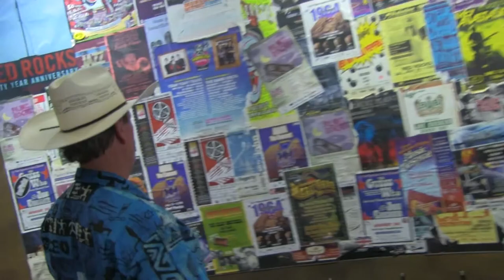Famous Concert Posters at Red Rocks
Lookin at famous movie posters of Red Rocks... Live Remote Shoot from Red Rocks State Park and Amphitheater - just outside of Denver, CO. All the greats have played here - Now the Handy Sharp Knife Sharpeners Family with the Spark N Sharp have played LIVE here too!

US, Beatles, Rolling Stones, Mick Jagger, Blues Traveler, Neil Young, Jimi Hendrix, Phish, Widespread Panic, Pat Benatar, Brad Buckner, Steve Miller Band, Techno, Festivals, More

Sharpens BEST Adventures!
Presented by Sharpens BEST:
Video Travels Presented by the world's best sharpener World's Best Knife and Kitchen Sharpener - we'll show you how to get the sharpest knife in the world!

Under $10 - BUY ONE NOW! Sharpens Best Knife Sharpener makes your Knives, Scissors, and blades the Sharpest in the World..! Get Your 'Sharpens Best' Blade Sharpener
Knife Sharpener - Starting less than $10.

Or Buy a Sharp-N-Spark for only $24.99
and receive a FREE Poker Chip Knife Sharpener!

Sharpen Best can be found at local Shows and Events around the country including  Fishing Demonstrations, Tanner Gun Shows, 4x4s, Hunting Tips, Knives, Tents, Boats, Truck, and more!

Go to your closest Sportsman's Expo and grab some of Today's best products! -